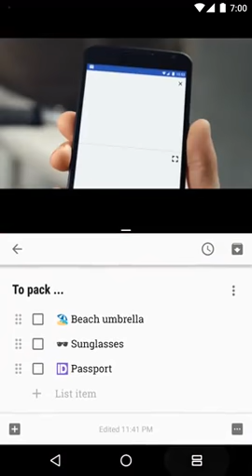Android 7.0 Nougat switching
Android 7.0 Nougat Split-screen mode, picture-in-picture, and double tap to quickly switch.